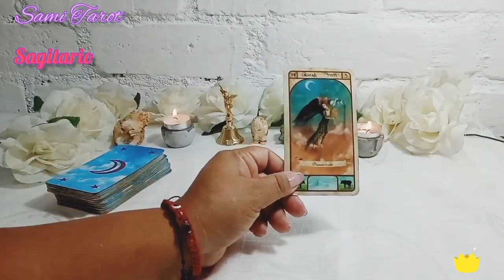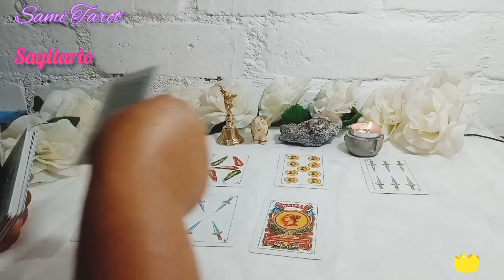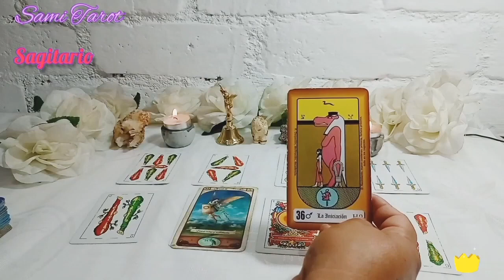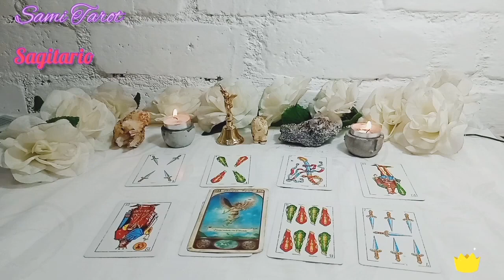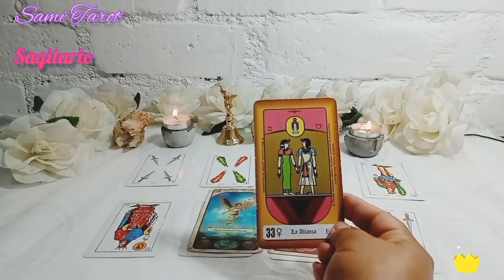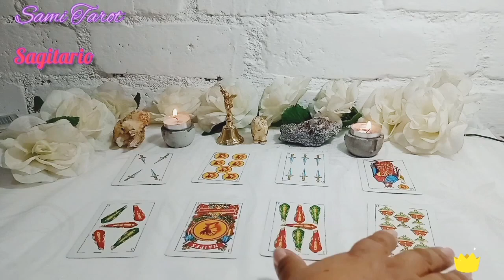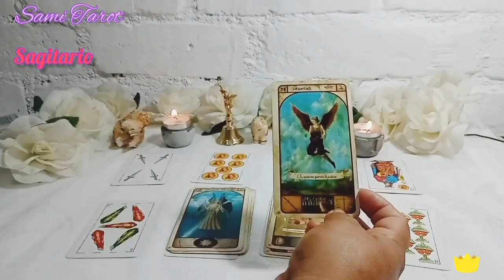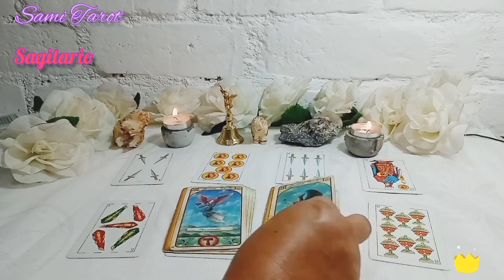Sagitario ♐️DEBES SABER ESTO, TE DEJARA EN SHOCK❤️ 🙏🏻